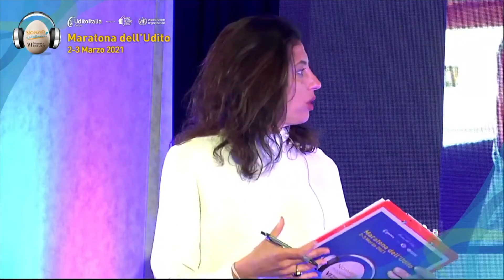Maratona dell'Udito – Ambulatorio Udito Anziani 2021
Per gli anziani è fondamentale mantenere l’udito in buona salute, per evitare di restare esclusi dalla vita attiva. Spesso c’è reticenza ad affrontare il problema, ma in questi casi l’intervento precoce è molto importante. Ne abbiamo parlato nell’Ambulatorio dedicato agli anziani in occasione della Maratona dell’Udito.